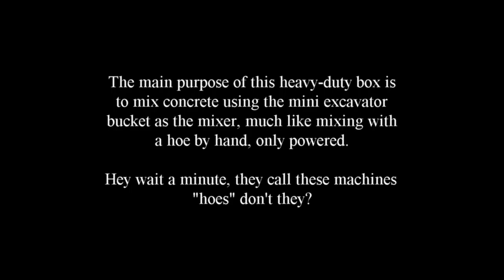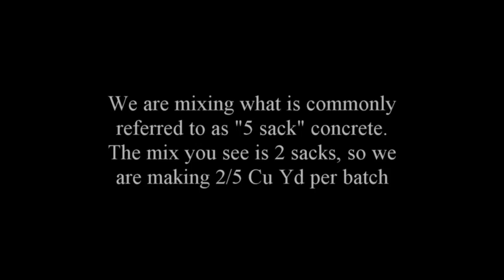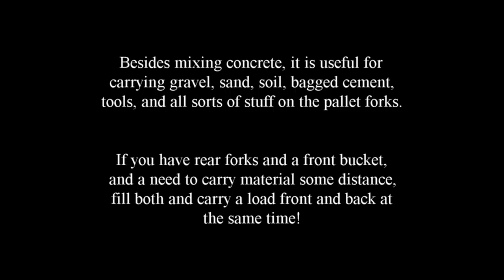Concrete Mixing Bin/Tub for Mini Excavator - Updated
First use of the mixing bin. Mixing and placing for a small slab. Approx 1.5 cu yd.